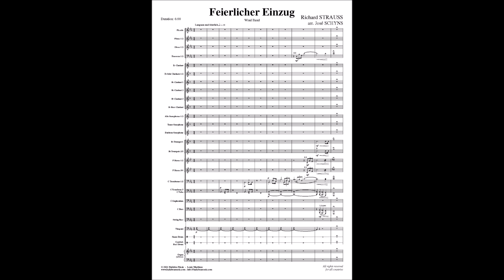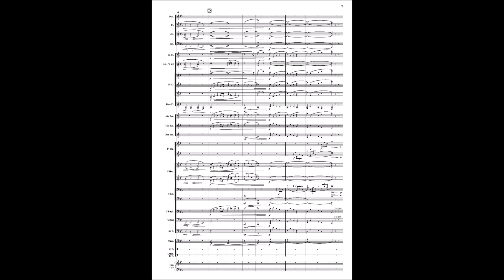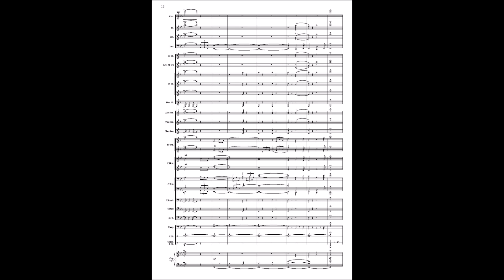Feierlicher Einzug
Feierlicher Einzug for wind band by Richard STRAUSS arranged by José SCHYNS.
Recorded by the Royal Symphonic Band of the Belgian Guides conducted by Yves SEGERS.